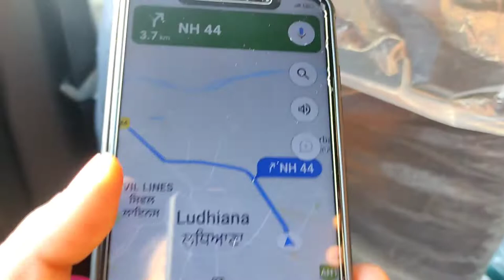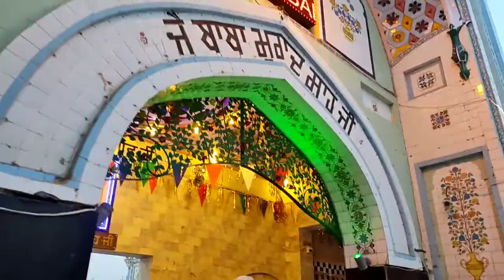Dera Baba Murad Shah Ji Nakodar |Jai Sai Laddi Shah Ji || HoneyShivaniVlog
Hello Everyone hope you all are absolutely fine at your place. Today we will show you Dear Baba Murad Shah Ji | Sai Laddi Shah ji Nakodar | If u like our vlog then please hit on like & share button and if u like our channel then please subscribe our channel thanku so much 🙏